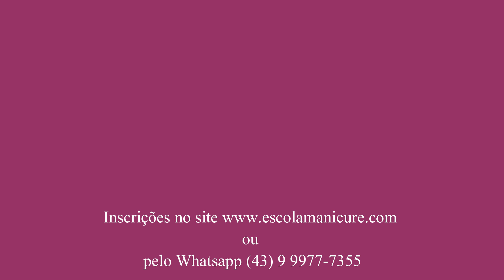Tenho um bebê de 6 meses. Será que posso levá-lo ao salão onde trabalho?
Oi, meninas. Hoje vou dar dicas para quem tem bebê pequeno e precisa exercer a profissão de manicure.

Beijo